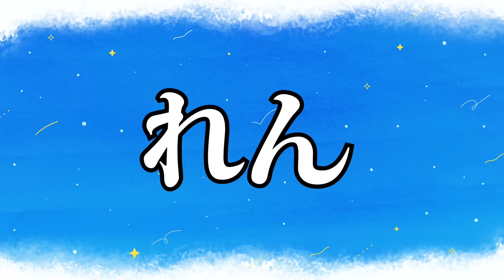この名前の人はこんな人だ！【男子の名前55連発】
/ katsunori313